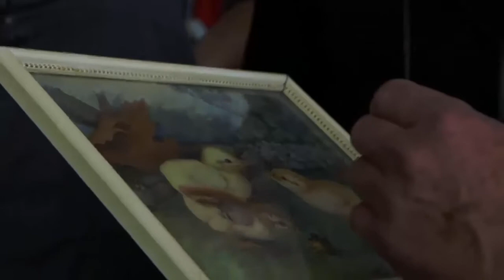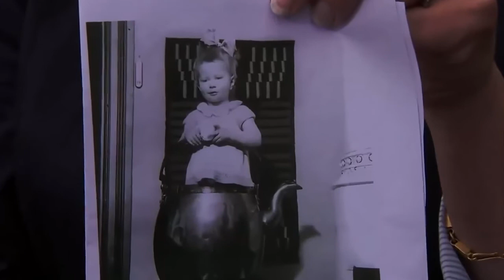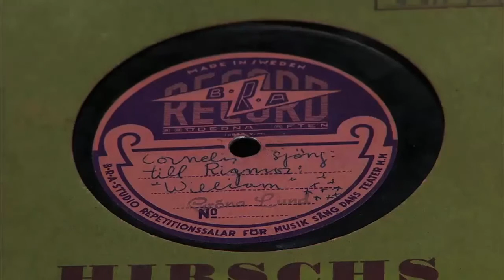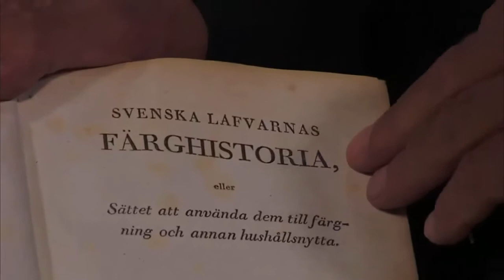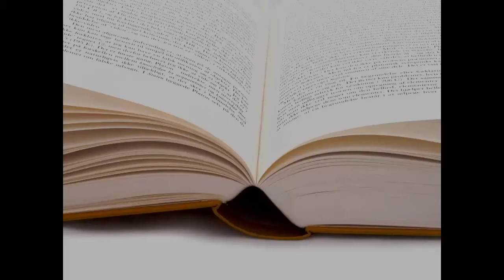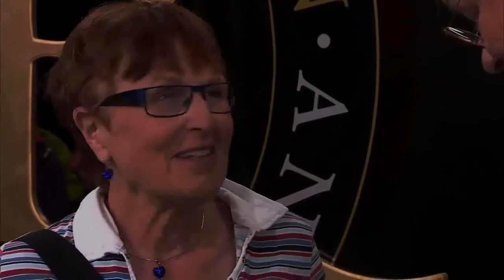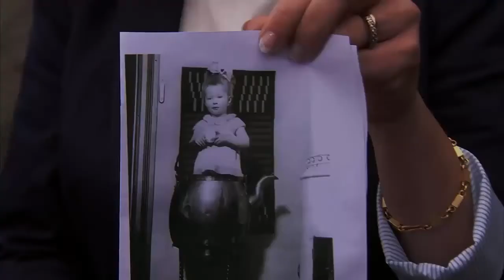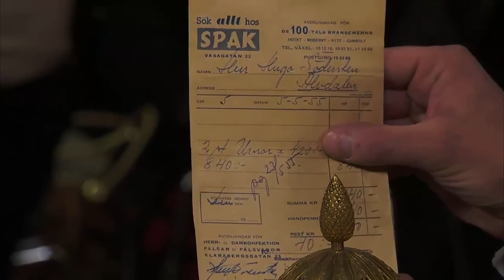Det bästa ur Antikrundan Avsnitt 1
Det bästa ur Antikrundan Avsnitt 1 Se det bästa från årets säsong! Vilka var de dyraste värderingarna, de bästa reaktionerna och experternas största